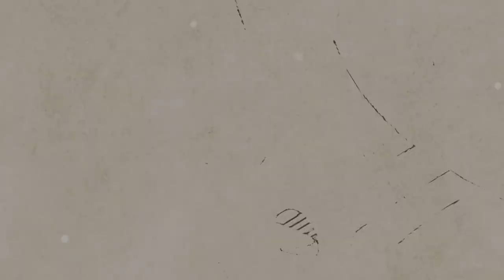[AcousticTimes 942회] Collings 어쿠스틱기타 002H-14 Fret